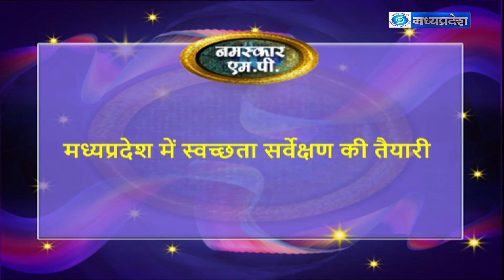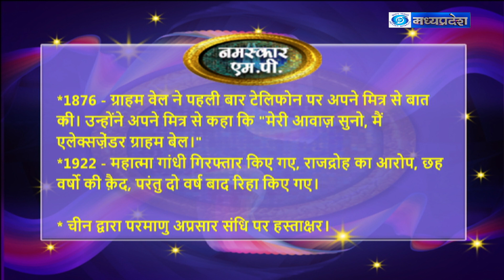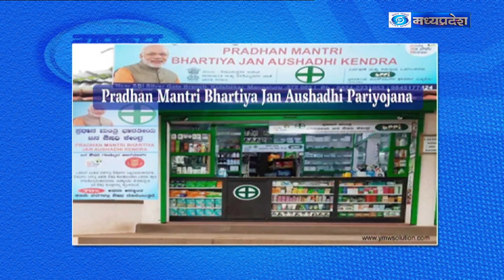मध्यप्रदेश में स्वच्छता सर्वेक्षण || जन औषधि परियोजना || नमस्कार एम.पी. (10-03-23)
नमस्कार एम.पी. (10-03-23)
विषय -  1.मध्यप्रदेश में स्वच्छता सर्वेक्षण,
             2.जन औषधि परियोजना
विशेषज्ञ- 1.भरत यादव, आयुक्त नगरीय प्रशासन म.प्र
              2.आकाश राठौर, मार्केटिंग अधिकारी
आज के मेहमान - गणेश गायकवाड़
एंकर- कृतिका गुप्ता